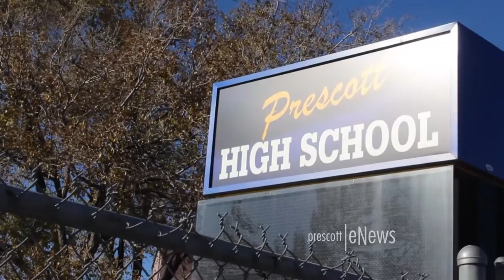Max Payne Returns to Prescott High School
PRESCOTT- All-American and Prescott High School standout wrestler Max Payne is back in a comfortable area; the mats of his old high school as a coach. Prescott eNews Correspondent Torrence Dunham has the story